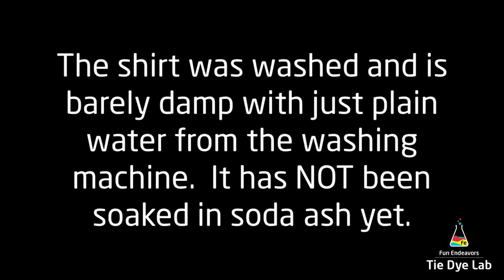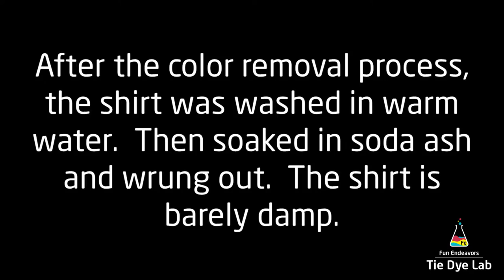How To Make A Reverse/Discharge Dye Rainbow Spiral Heart Tie Dye Shirt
In this video I demonstrate and explain how I reverse dyed or discharged the color from a black shirt and made a rainbow spiral heart tie dye shirt.

Links:
Dye:
Fire Red, Deep Orange, Lemon Yellow, Bright Green, Turquoise, Grape, and Fuchsia from Dharma Trading Company:

8” Locking Curved and Straight Hemostats

10" and 12" Curved Locking Hemostats

Hi guys!